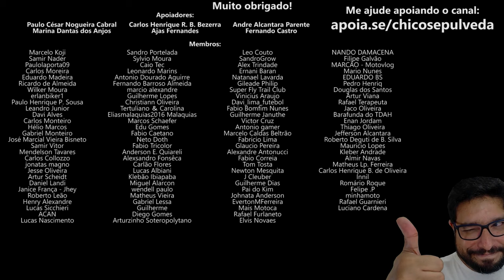Carros caros e o sucateamento da frota brasileira - Preço do BYD Dolphin Mini [com Tiago Moreno]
🔹Faça uma doação em Bitcoin ou Ethereum:
BTC: bc1ql5esj3ctne5gv9mqg54j4gsns280fpu3jfxqjm
ETH: 0x16be8dc1D7f74c1CB2AA2e02089EA5f5fd168bc3